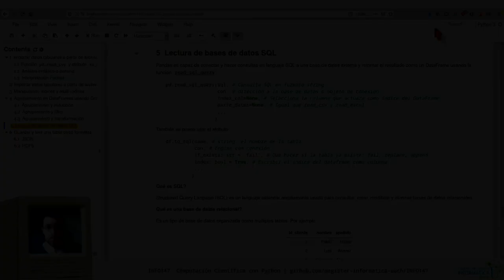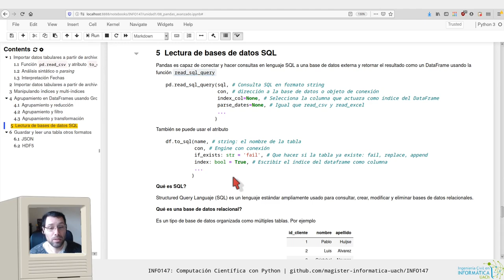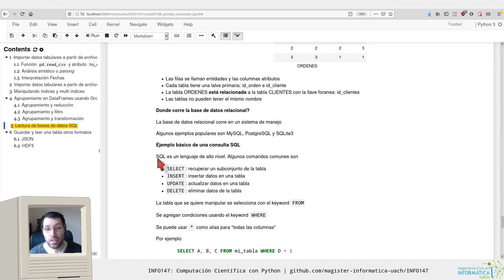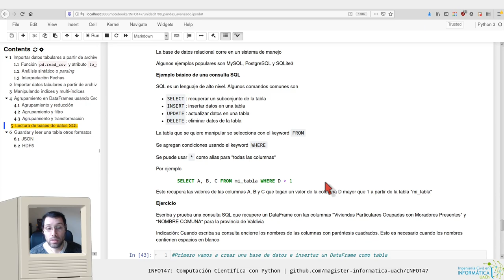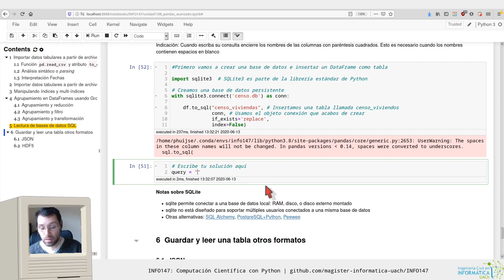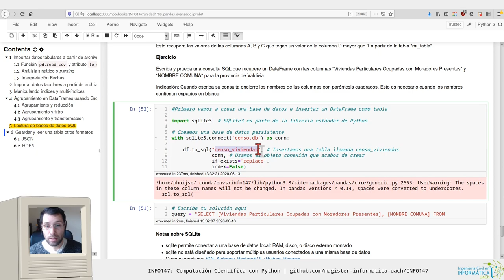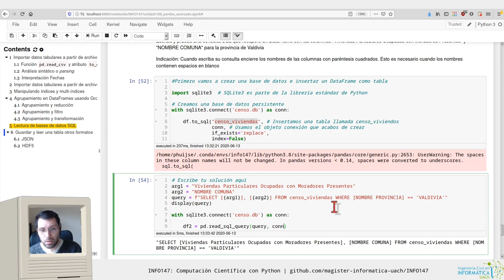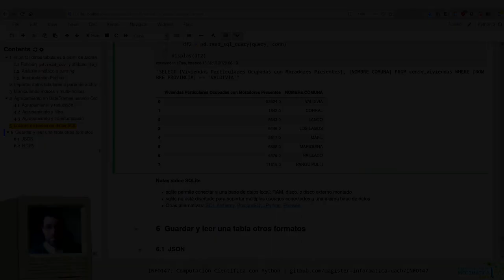[INFO147] pandas avanzado - SQL